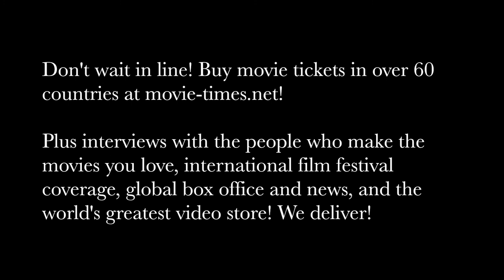Stefano Sollima - SICARIO: DAY OF THE SOLDADO